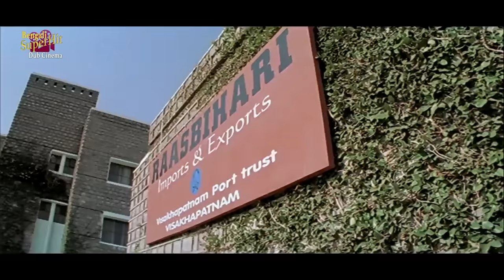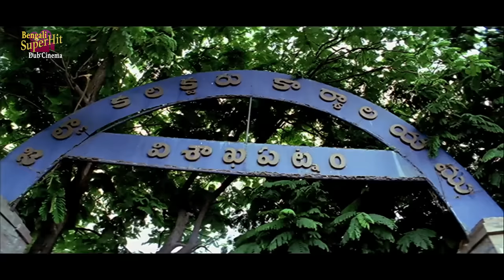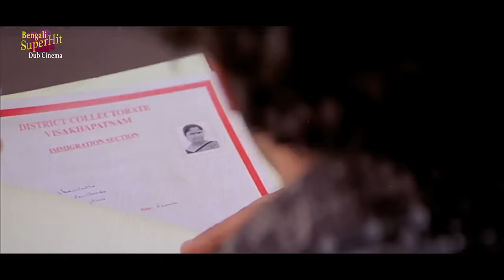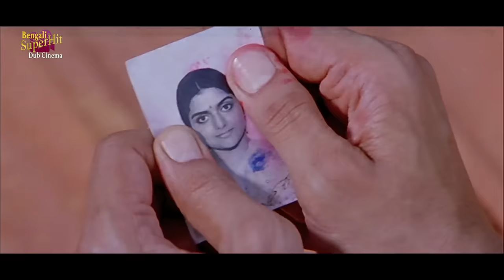Surya | South Action Dub Bangla Film | Prabhas, Shriya Saran, Aarthi Agarwal, Bhanupriya, Pradeep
SUPERHIT BENGALI DUB CINEMA presents Bengali full movie "surya" "সূর্য", which was released in the year 2024, Directed by: S_S_Rajamouli, starring : prabhas, shriyasaran, aarthiagarwal, bhanupriya, pradeeprawat, Etc.

Movie Credits :
Film.      :  Surya ( সূর্য )
Director : S S Rajamouli
Starring : Prabhas, Shriya Saran, Aarthi Agarwal, Bhanupriya, Pradeep Rawat, Etc.
Music Director(s) :  M. M. Keeravani
Release : 2024